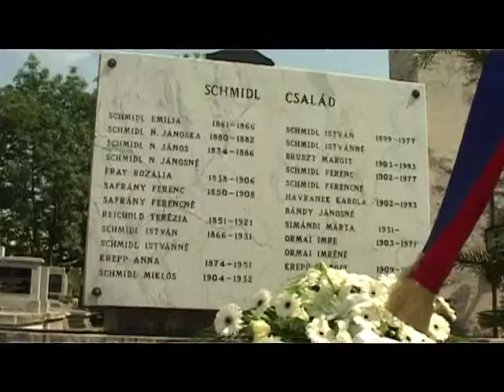Schmidl Ferencre emlékeztek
Schmidl Ferenc Ybl-díjas építészről, az 1938. ünnepi év városi eseményeinek jelentős személyiségéről emlékeztek meg pénteken délután a Palotai úti Hosszú-temetőben. Székesfehérvár egykori városi műszaki főtanácsosa 110 évvel ezelőtt született.